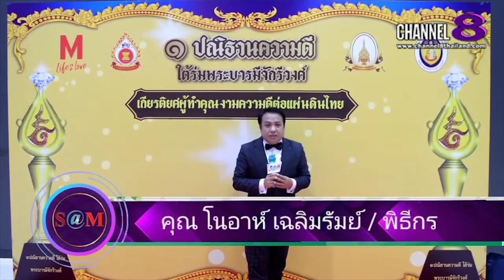Channel8Thailand : The​ SaM​ ET! NEWS​ : ซี-นุนิว มาอัพเดต​ผลงานช่วงนี้และฝากให้ติดตาม​